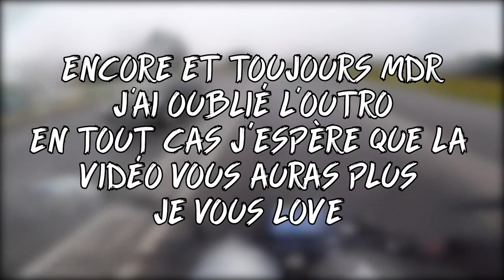PAIKA BIKE - JE PASSE MON PERMIS A2 #5 ET MERDE.... 🤣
Aujourd'hui on se retrouve pour une nouvelle vidéo où c'était la merde à cause de la pluie, je me suis amélioré sur mon temps et le moniteur faisait du drift !! 😂

MOTO :
- Poignée KTM
- Pot AKRAPOVIC

CAMERA :
- GoPro Hero 5
- Iphone X